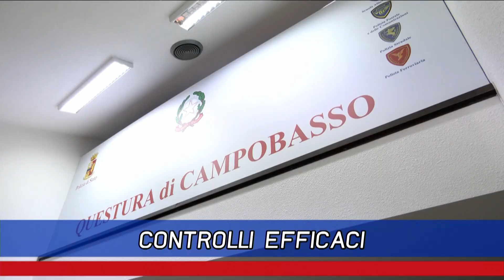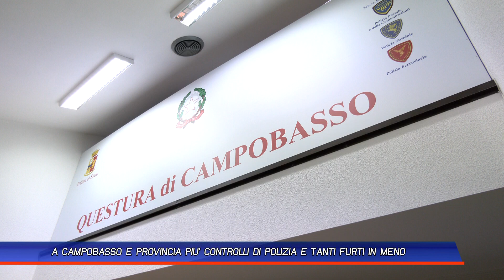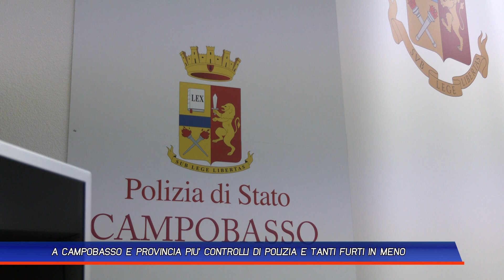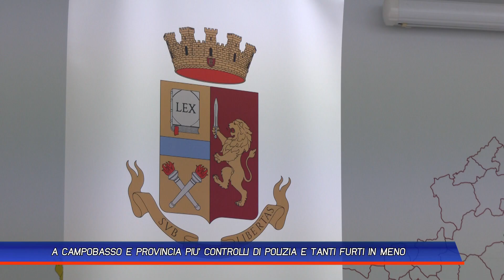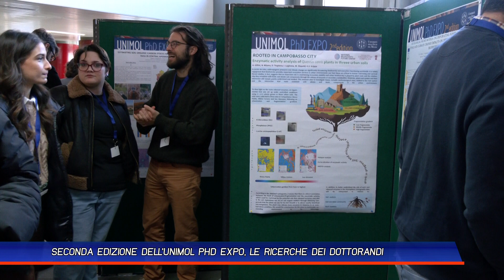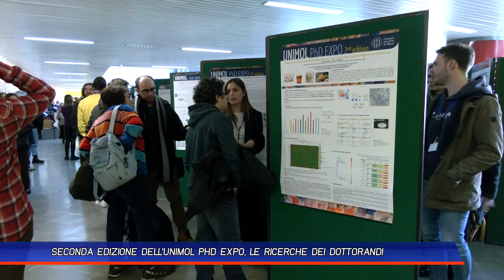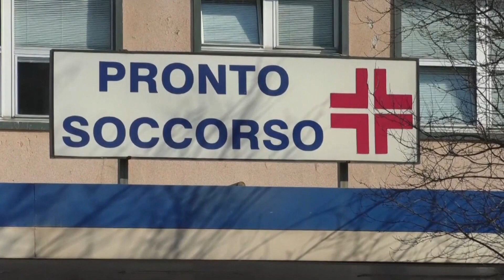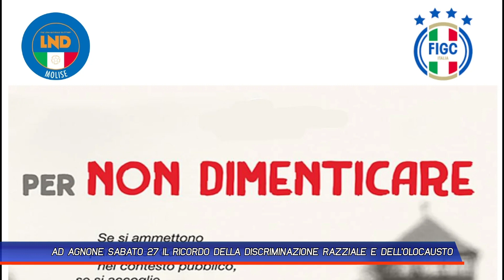TLT NEWS EDIZIONE SERALE DEL 24-01-23